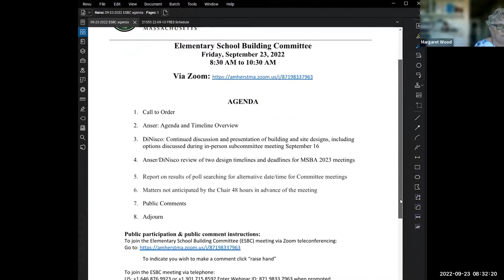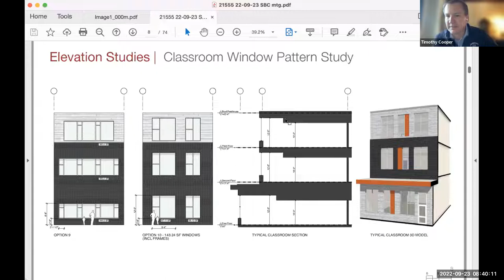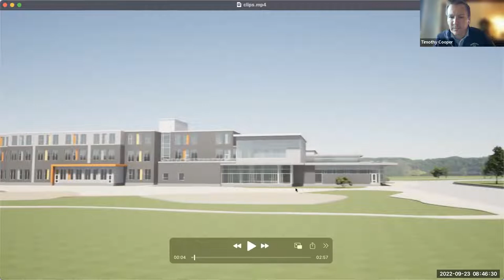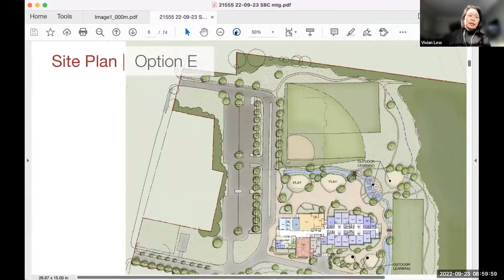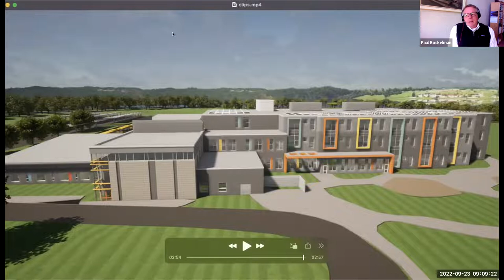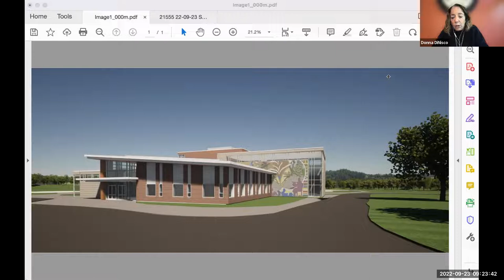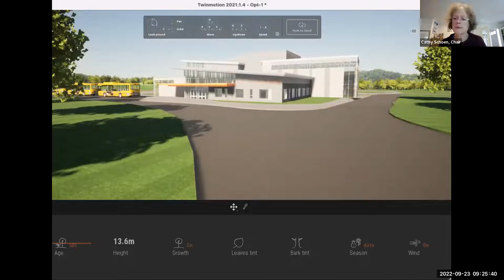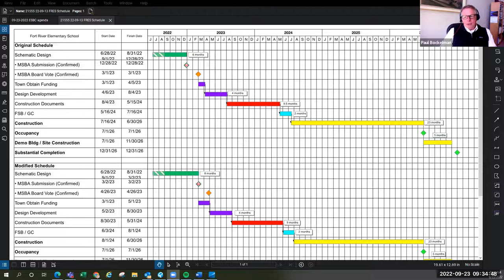Elementary School Building Committee 9/23/2022